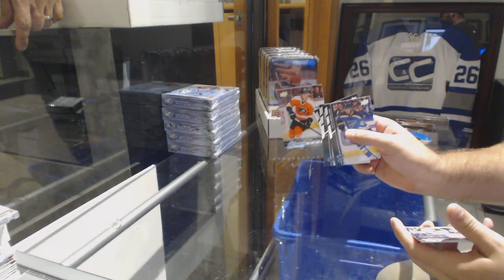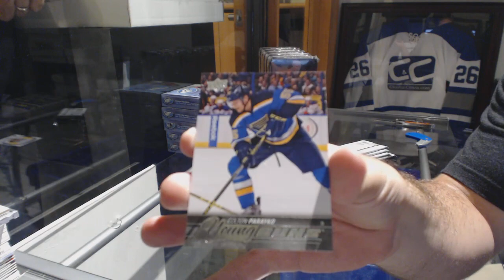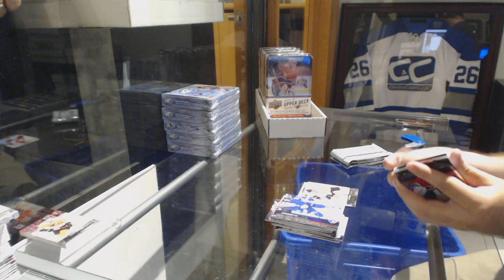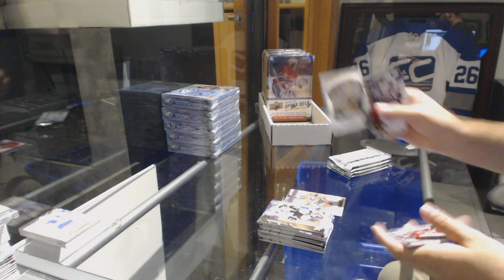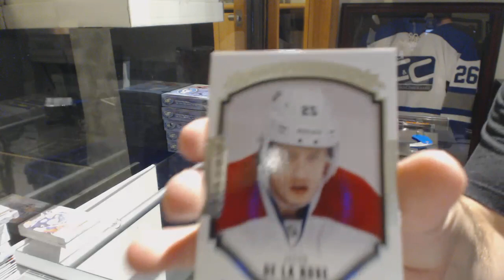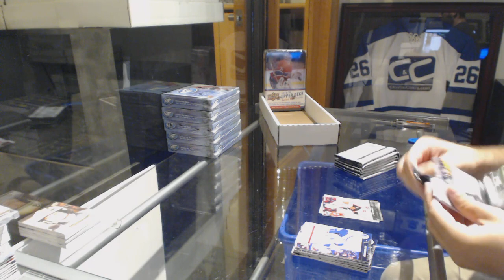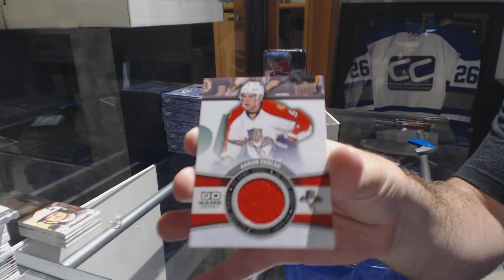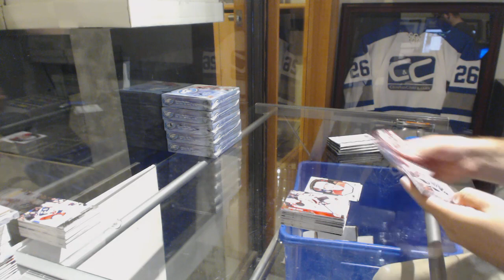15-16 Upper Deck Series 1 Hockey 6 Tin Break - C&C #8915